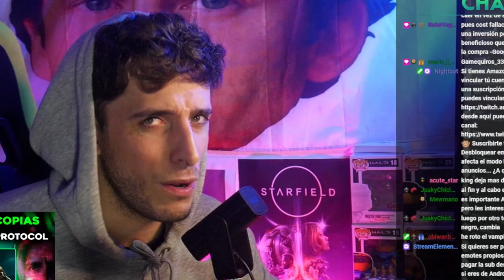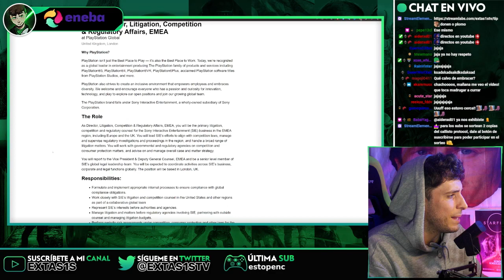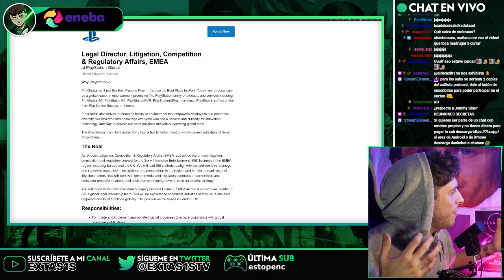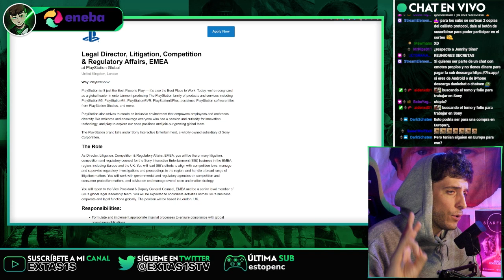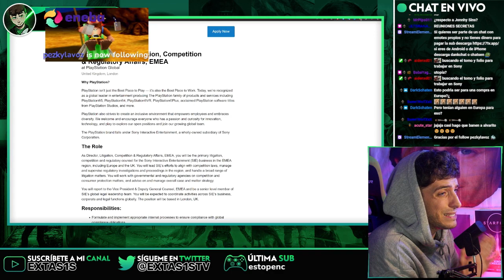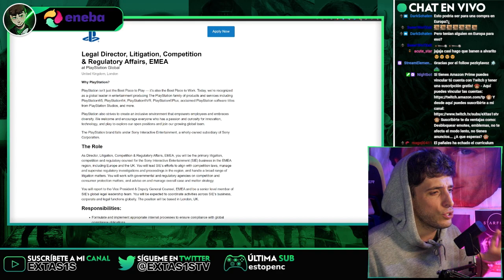🤝 SONY y XBOX REUNIDAS para CERRAR la COMPRA de ACTIVISION 😱 FTC prepara el *SI o NO* en DICIEMBRE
Un abrazo!